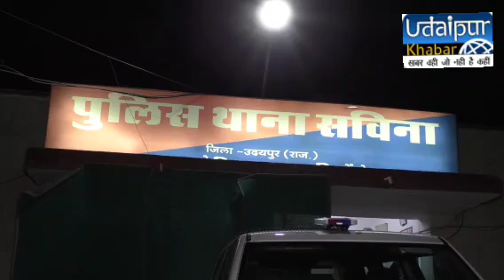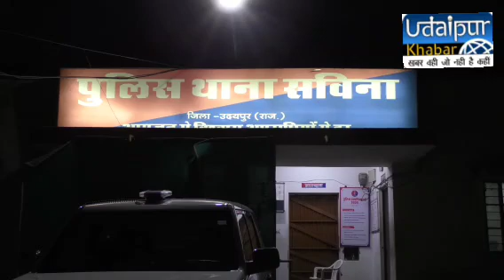कब्रिस्तान में बनी कब्र पर जानवर के अपशिष्ट डाल कौन कर शांत शहर को अशांत करने का प्रयास